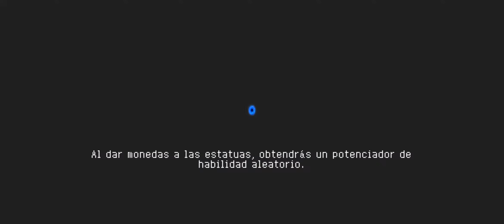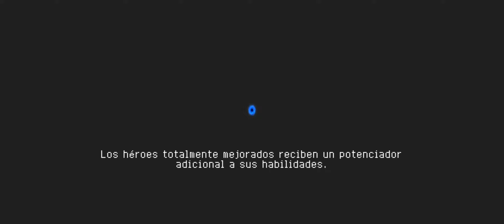Ganas de ganar | Soul Knight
Volvemos más motivados que nunca